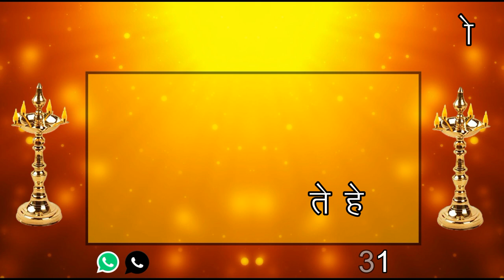यह बोलने से पहले सोच लेना की आप क्या बोलने जा रहे हो तभी बोलना सम्भोग का कार्य हे यह